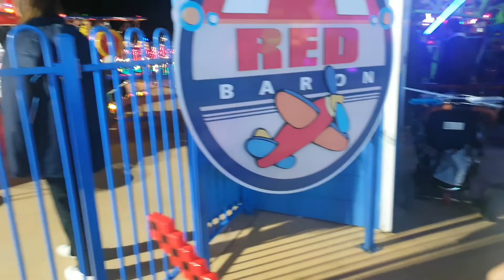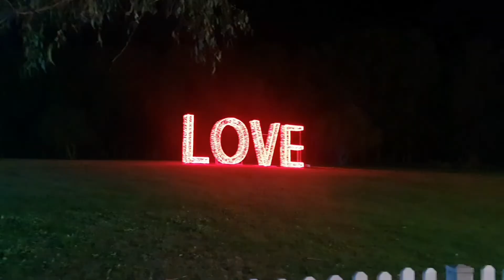first ever visit to light and snow show Geelong Adventure park